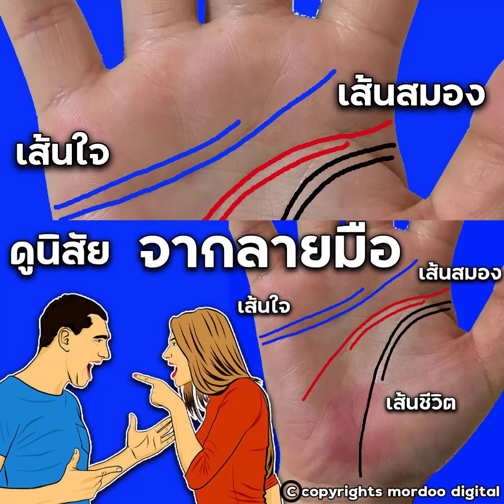ดูนิสัยจากเส้นลายมือ เส้นใจยาว เส้นใจสั้น เส้นชีวิตยาว เส้นชีวิตสั้น เส้นสมองยาว เส้นสมองสั้น#shorts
ดูนิสัย ทายนิสัย ดูดวง ดูลายมือ หากลายมือมีเส้นชีวิตที่ยาว เขาเป็นคนอดทนหนักเอาเบาสู้และมีเหตุผล หากเส้นชีวิตสั้น เขาใจร้อน ประมาท ไม่ค่อยรอบคอบ หากเส้นสมองสั้น เขาไม่คิดมากใจร้อน พูดจาโผงผางไม่ค่อยระวัง หากเส้นสมองยาว เขาเป็นคนหัวดี คิดดีมองการไกล เฉลียวฉลาดมีเหตุผล หากเส้นใจสั้น เขาเอาแต่ใจ เอาความคิดของตนเป็นใหญ่ ไม่สนใจใคร. หากเส้นใจยาว เขามีความรับผิดชอบดี มีเหตุผล นิสัยก็ดีมีและคุณธรรม.เส้นในมือของท่าน ตรงกับตัวอย่างไหน และท่านเป็นคนใจร้อนหรือไม่ คอมเม้นมาคุยกันนะครับ.
Line: MordooDigital